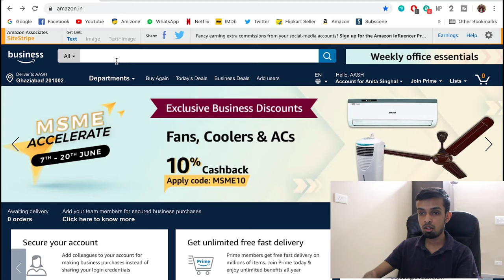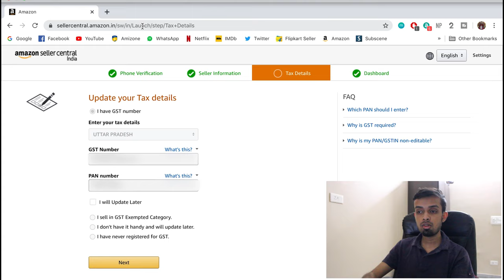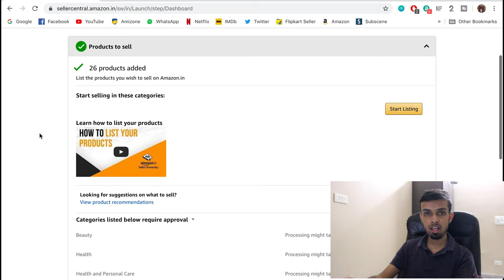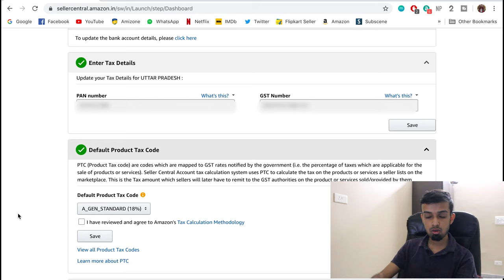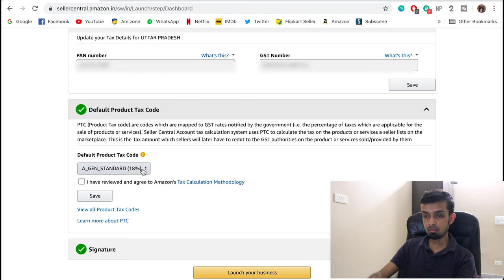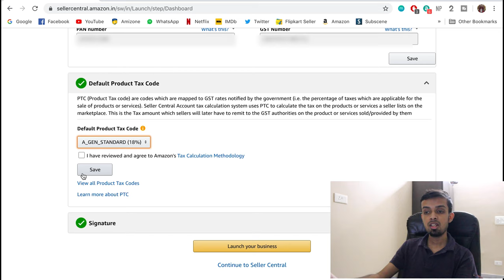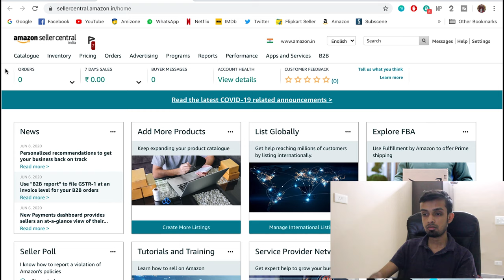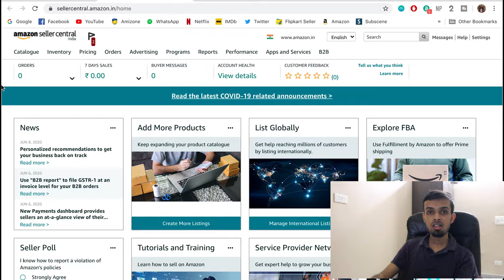Seller Registration On Amazon | Step By Step Process | Hindi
Hello guys, In this video,  I will take you through the complete process of registering yourself as a seller on Amazon and start your online selling business. I also tell you about the requirements that are compulsory, before you begin your journey.

GEAR:
GoPro Hero4